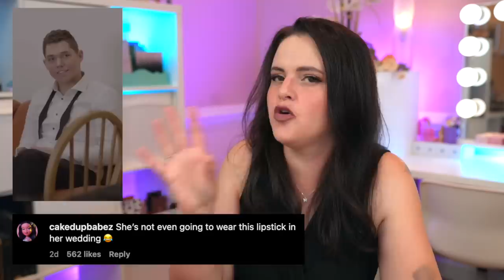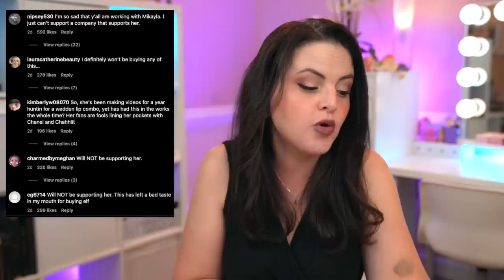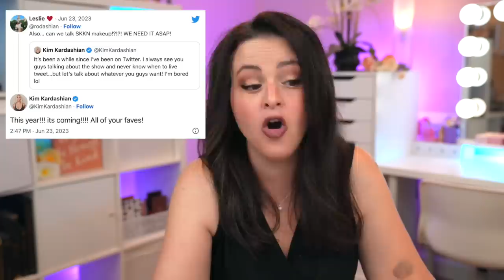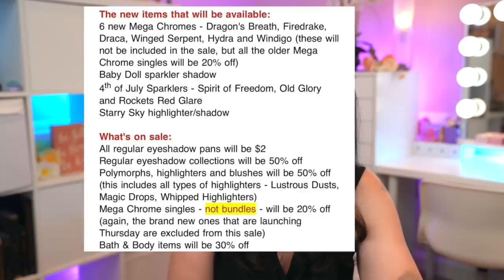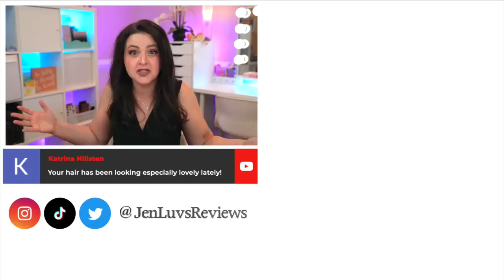Why People are MAD At ELF Cosmetics! CHAOS at Makeup Revolution and MORE | What's Up in Makeup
Welcome to What's Up in Makeup NEWS! Currently only available in the US & CA.

*Article Links*
Revolution

*Sephora*
Sephora Soft Matte & Easy Liquid Lipstick

Huda Beauty 1 Coat WOW! Extra Volumizing and Lifting Mascara

*Ulta*
Smashbox

Sales -
4th of July Sales